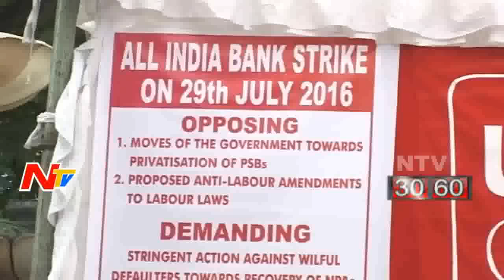Morning News Highlights || 30th July 2016 || NTV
Morning News Highlights || 30th July 2016